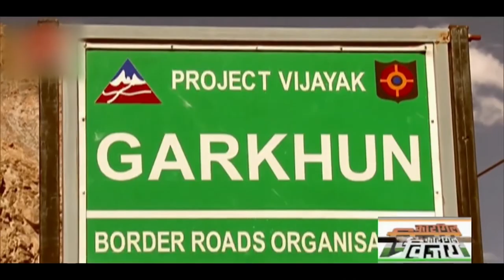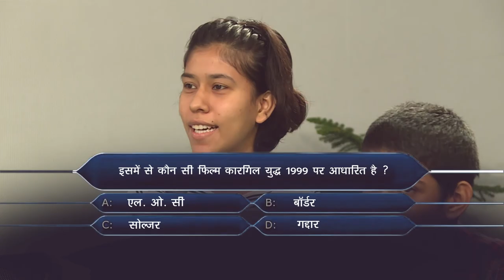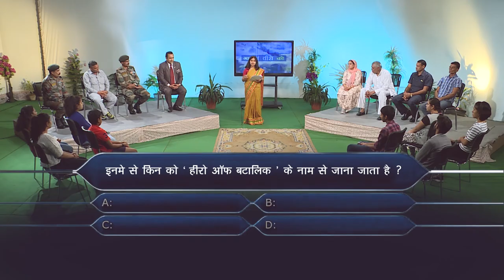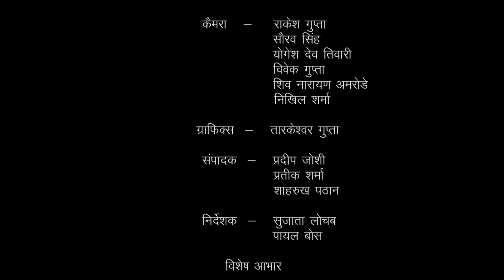Kargil Vijay Diwas NCERT 2020 AUDI